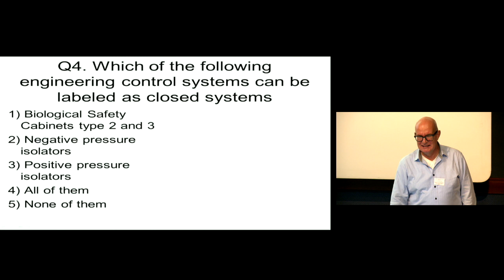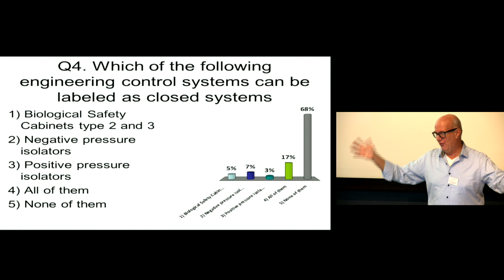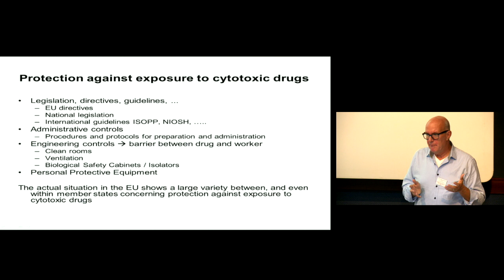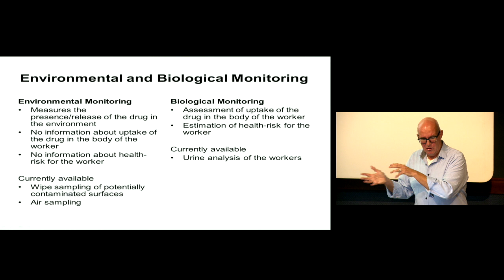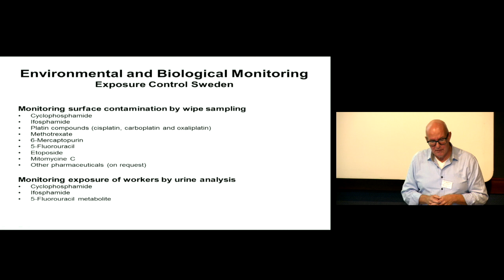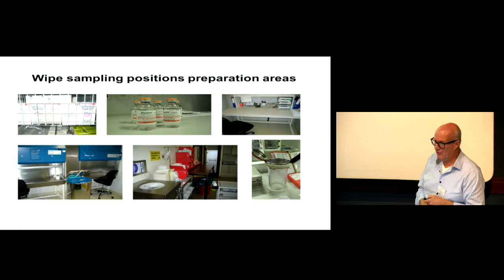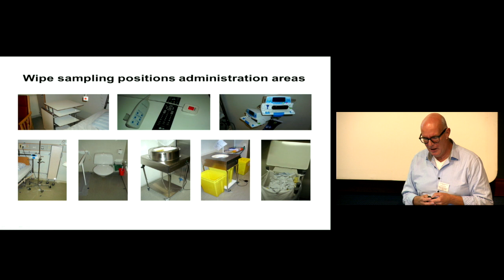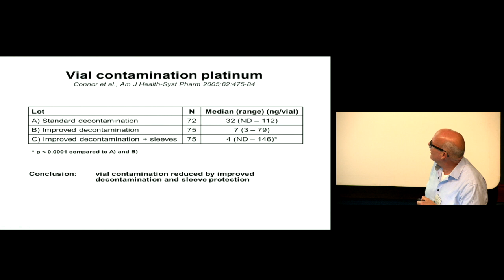Cytotoxic Exposure current protective measures - Paul Sessink PhD Royal Marsden keynote Sept 2017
Dr Paul Sessink PhD presents his keynote speech on the historical clinical evidence regards cytotoxic exposure and long term serious carcinogenic, teratogenic and mutagenic health risks to oncology nurses, pharmacist and other healthcare personnel - this is the first International study day exploring Cytotoxic Exposure and highlights the protections currently used and what is required to maximise safety in the future -  current Cytotoxic Drug exposure protection methods - Royal Marsden International Cytotoxic Exposure Management Study Day Sept 11th 2017